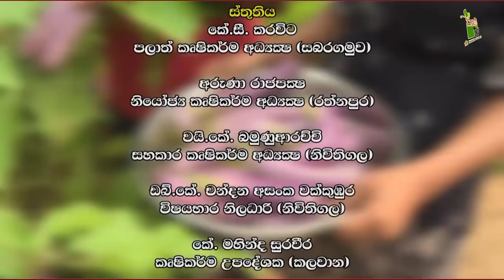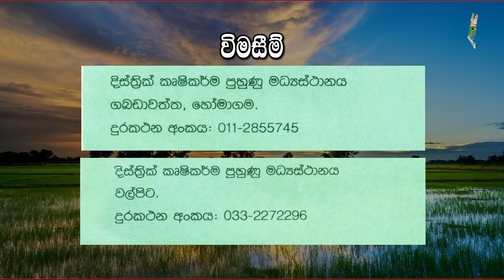සතුටයි ගෙවත්ක අසිරියයි-Department Of Agriculture Sri lanka Krushi tv channel